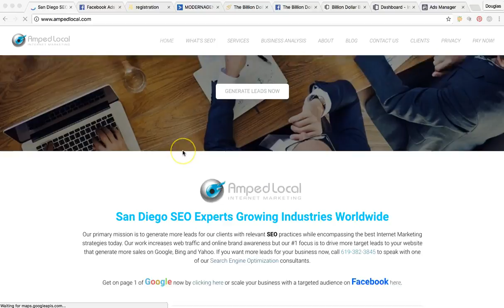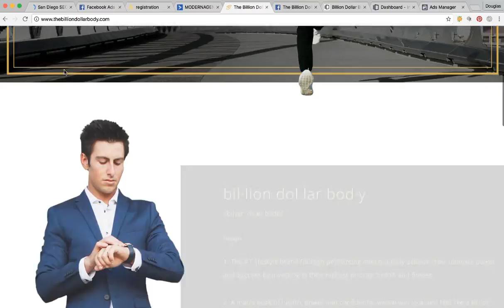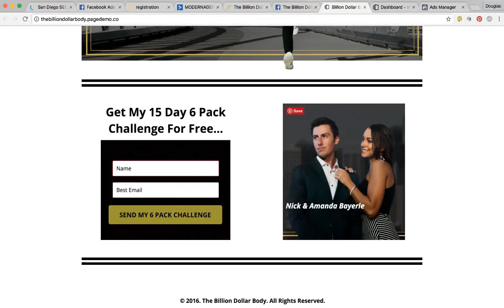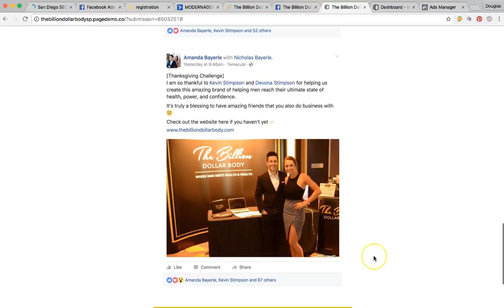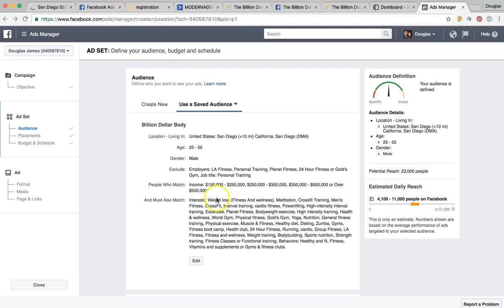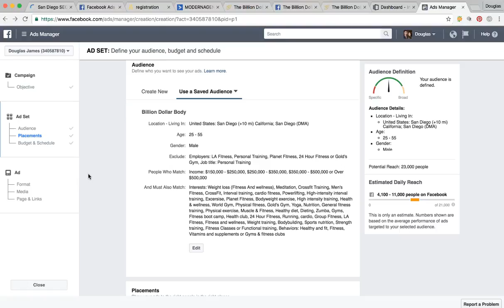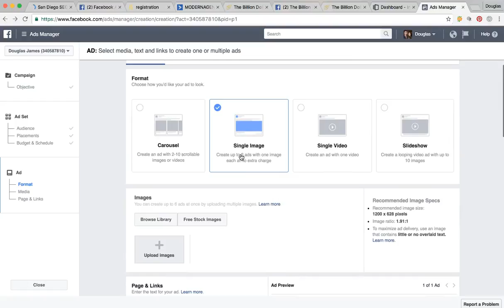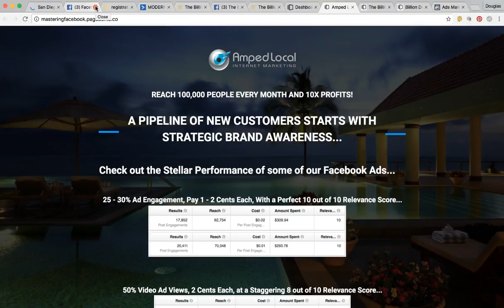Facebook Ads for Personal Trainers | Online Fitness Coaches | Facebook Advertising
Facebook Ads for Personal Trainers

Amped Local is a Facebook Advertising Agency located in San Diego, CA. We strive to deliver the maximum amount of ROI for our clients. Our unique and custom funnels turn ice cold traffic into stove hot traffic. We are a full service digital marketing agency offering search engine optimization, SEO, SEM, Google Adwords, Web Design, Email Marketing, Logo and Graphic design, Branding, and various other internet marketing services.